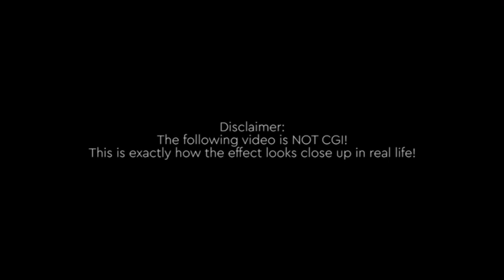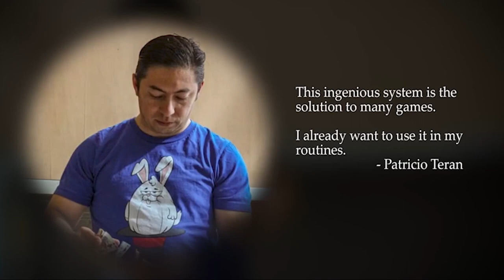Ghost Coin by Andrew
We're sure you've never seen anything like it: the perfect gimmick to add to your repertoire!

A coin is placed on a playing card and disappears as if by magic before the eyes of the public... To reappear at the place of your choice!

Ghost Coin is a meticulously designed and handcrafted gimmick by Andrew to provide your spectators with one of the most incredible effects you and they have ever seen.

Both sides can be shown before and after the effect, no angle problems, silent and extremely easy to use in close-up and on social networks. Compatible with all coins.

Make a borrowed, signed coin disappear or cross a playing card.

Your imagination is the limit because many very visual routines can be created with this magnificent tool, which will find a place of choice in your briefcase as the presentation possibilities are numerous.

What the Pros say:

"That's perfect Magic. I've never seen this complete coin vanish with a card! You did a fantastic job!" - Jeki YOO

"I was amazed by the effect, it was damn beautiful! GOOO... When I saw the method I thought it was a gimmick done in the XXI century... IT HAS TO COME FROM THE FUTURE, OMG!!!" -Julio Montoro

"This ingenious system is the solution to many games. I already want to use it in my routines." -Patricio Teran

"This looks like a camera trick right before your eyes." -Brendan Rodrigues

"It looks very good! It's clean and magical. Congratulations!" -Henry Evans